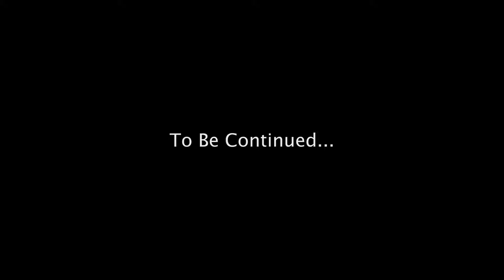Island Lif #6 Mexican Food and Entertainment tonight in Servatur Wakiki Gran Canaria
This is one of the bests Hotels in the area which located in Maspalomas Gran Canaria they have great facility prefect for families. The food is good with plenty of varieties.

SHOW LESS